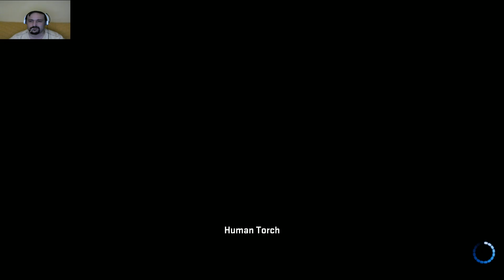Marvel Heroes 2015 cap6